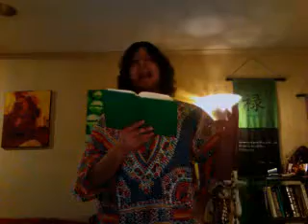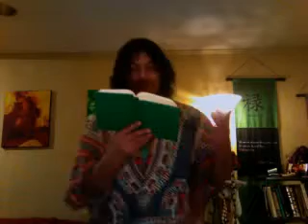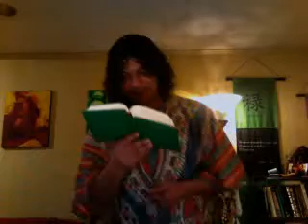Some Yeshua Prasad March 15, 2010, 08:53 PM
Some Yeshua Prasad